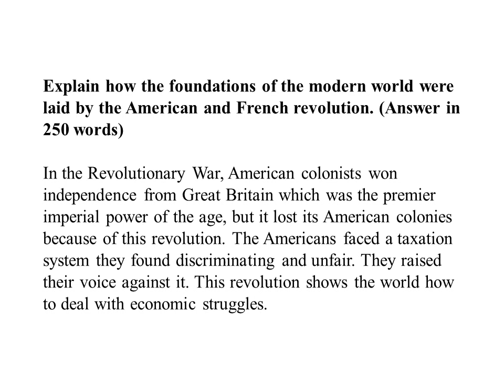Explain how the foundations of the modern world were laid by the American and French revolution.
Explain how the foundations of the modern world were laid by the American and French revolution. (Answer in 250 words)

In the Revolutionary War, American colonists won independence from Great Britain which was the premier imperial power of the age, but it lost its American colonies because of this revolution. The Americans faced a taxation system they found discriminating and unfair. They raised their voice against it. This revolution shows the world how to deal with economic struggles.

The French Revolution laid the foundation for radical, secular, and bloody revolutions. With it, absolute equality, disrespect for private property, and a rise of political ends of the “General Will” over individual freedom came to describe the foundations of the modern world.

These revolutions change the conduct and characterization of Europe. Large-scale standing armies came to dominate the realm of warfare, the first charismatic dictator came to exercise global authority, threatening the existence of weaker nations. The spirit of rationalism was introduced because of which a civil law code became the norm of legal structures. These determining revolutions shaped the entire history of Europe and the world.

The American Revolution strengthened the idea of Nationalism. We experienced the rise of Nationalism in India which emerged in the 19th Century after the revolt of 1857.The watchwords of the French Revolution - Liberty, Equality and Fraternity - inspired the whole world. Besides, the political changes had a specified outcome of passing sovereignty from the hands of an absolute monarch to the French citizens, who had the power to constitute the nation and shape its destiny set an example for the world to follow.